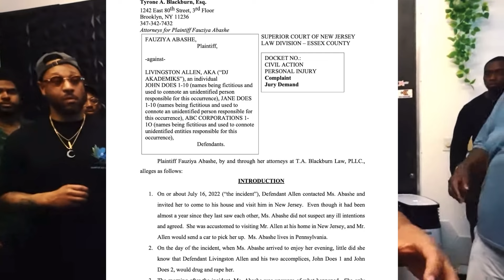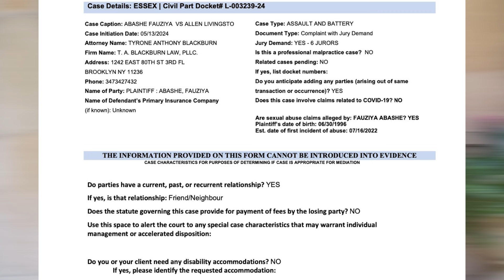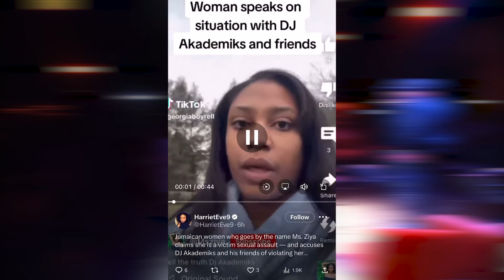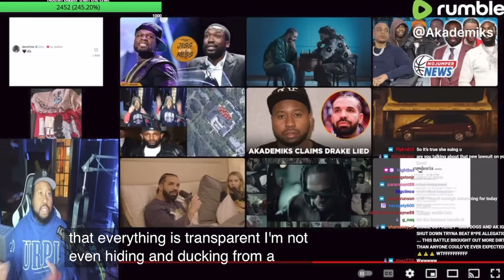Akademiks Threatens to Expose the Rap Industry Amid R*pe Lawsuit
"Today, we're diving into the shocking allegations against Akademiks and his explosive response. The controversial podcaster has vowed to bring down the entire rap industry after being sued for assault. Let's break down the details."

Section 1: The Lawsuit
"Akademiks, real name Livingston Allen, has been named in a civil lawsuit filed by his ex-girlfriend Ziya Abashe in Essex County, NJ. The lawsuit, filed on May 13, accuses him of sexual assault and defamation. According to court documents obtained by HipHopDX, Abashe’s attorney, Tyrone Blackburn, is handling the case."

Section 2: Allegations
"In the lawsuit, Abashe alleges that in July 2022, Akademiks invited her to his house, where two of his friends drugged her, got her forcibly drunk, and assaulted her. She recalls waking up naked in a bed, which she believed was Akademiks' bedroom, around 4 a.m. She alleges that he then brutally attacked her while pulling her hair and prying open her legs."

Section 3: Impact on Abashe
"Abashe's lawsuit details the severe physical and psychological injuries she suffered. She describes significant pain, loss of dignity, and invasion of privacy. She also claims that Akademiks' public statements exacerbated her suffering."

Section 4: Breaking Her Silence
"In December 2023, Abashe broke her silence by going on Instagram Live to describe the alleged assault in excruciating detail. This public revelation has added another layer to the ongoing legal battle."

Section 5: Akademiks' Response
"On his Rumble channel, Akademiks addressed the allegations, vehemently denying them. He suggested that the lawsuit was retaliation for his reporting on Diddy’s legal troubles, as Abashe’s lawyer is also representing another sexual assault accuser, Lil Rod. He said, 'I can’t talk about too much because I’ve paid lawyers to handle this in court. These people are hoping I mess up by handling it on social media. The police want nothing to do with this, saying there is no crime.'"

Section 6: Threat to the Rap Industry
"Akademiks didn’t stop there. He threatened to expose the entire rap industry, hinting at potentially explosive information he has about other prominent figures. This could escalate the situation even further."

Conclusion:
"The allegations against Akademiks are serious and the legal battle ahead is sure to be intense. We'll keep you updated as more details emerge.